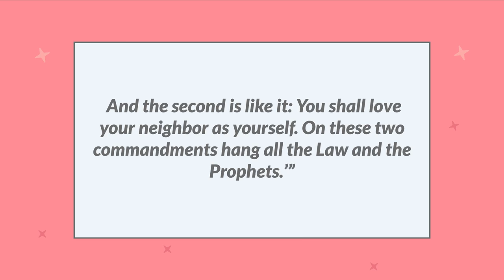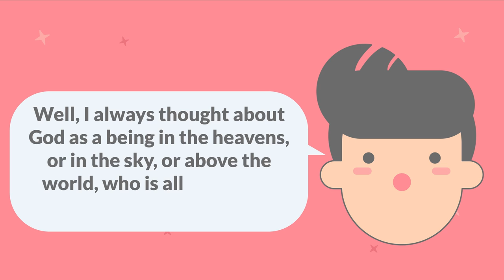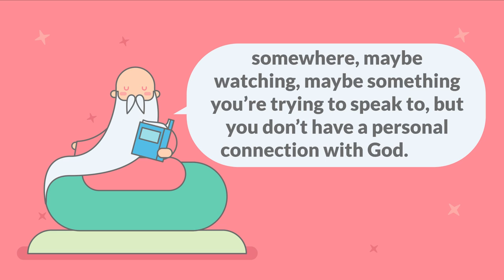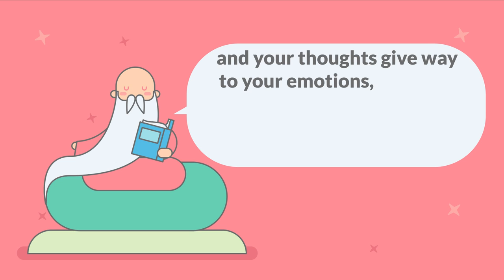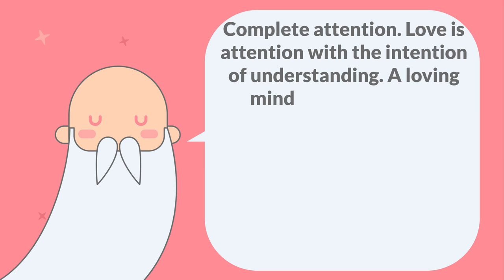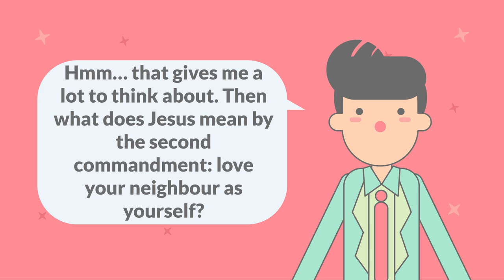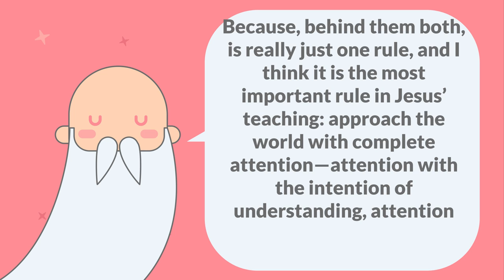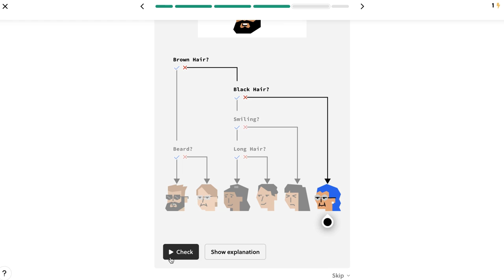Jesus - The Most Powerful Rule You Can Follow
WISDOM WEDNESDAY. Every week, you’ll get five powerful quotes from timeless thinkers (combined with some original insight)

In this video, I talk about Jesus, the Bible (The Gospels in the New Testament), The Book of Matthew, love, and the most important rule to follow (or commandment).

In The Book of Matthew, Matthew wrote, “Then one of them, a lawyer, asked Him a question, testing Him, and saying, ‘Teacher, which is the great commandment in the law?’ Jesus said to him, ‘You shall love the LORD your God with all your heart, with all your soul, and with all your mind. This is the first and great commandment. And the second is like it: You shall love your neighbor as yourself. On these two commandments hang all the Law and the Prophets.’” So according to Jesus, these two commandments are the most important: love God, and love your neighbour as yourself. But what do these two commandments actually mean, and what do they look like when you really live them out?

Behind them both, is really just one rule, and I think it is the most important rule in Jesus’ teaching: approach the world with complete attention—attention with the intention of understanding, attention that leads to endless learning. Remain curious, and don’t judge, and don’t make conclusions. Be in a constant state of learning. When you do this, you approach the world from a place of love. And I think that’s the core of Jesus’ teaching: love.

Because when you approach the world with love, you become capable of endless learning, and when you become capable of endless learning, you become capable of discerning the relationship between your actions and their outcomes, and when you become capable of discerning the relationship between your actions and their outcomes, you can start to shape your life in the direction of your choice.

OUR COURSES
Coming soon. Sign up to my newsletter to be notified when they release.

OUR BOOKS
Follow No One comes out December 2022. Sign up to my newsletter to receive an e-mail when it comes out and read exclusive essays from the book

FURTHER READING
The Book of Matthew (in the New Testament of The Bible).

NOTES
(1) Videos are just my opinion, for entertainment and informational purposes. Just some things to think about—not advice.